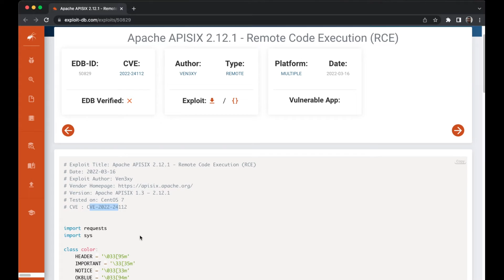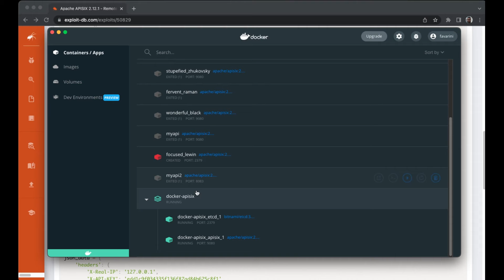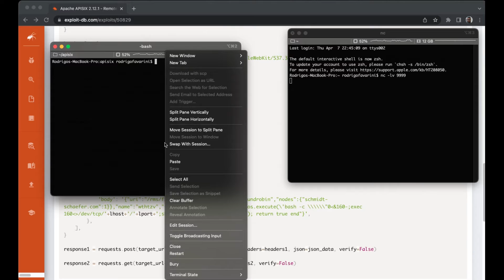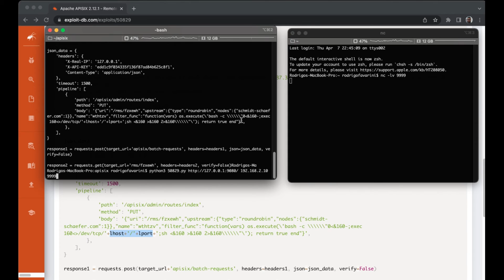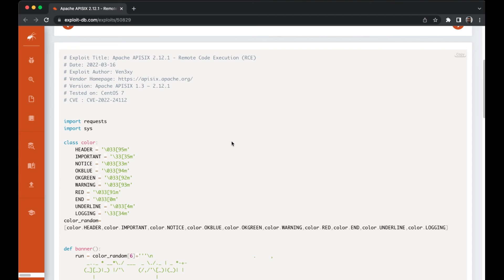Exploit-DB - Apache APISIX 2.12.1 - Remote Code Execution (RCE)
Apache APISIX 2.12.1 - Remote Code Execution (RCE)